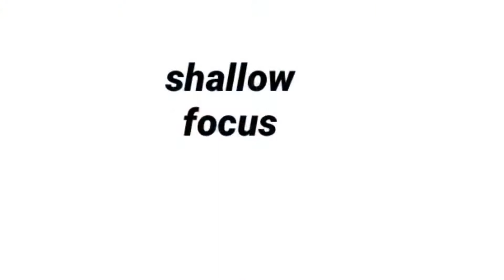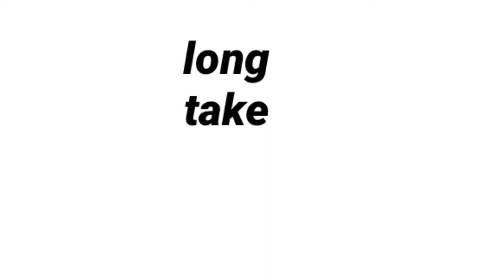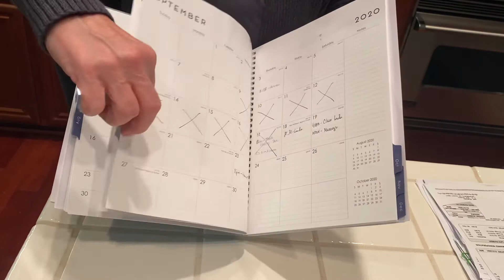lesson 2: cinematography-rylee carter